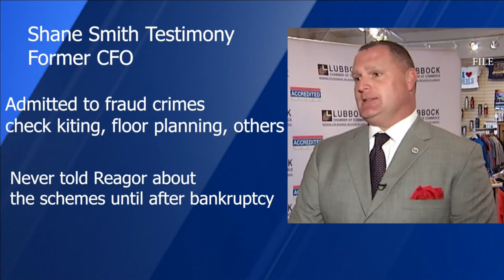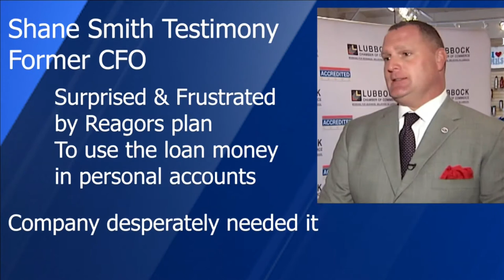Recap: day 2 of Bart Reagor trial